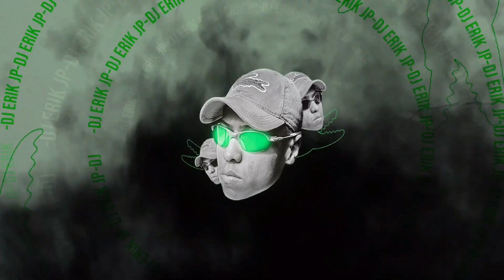ULTRA DAS FAVELAS - CONEXÃO RJ x SP (DJ Erik JP) Mc Cabelinho e 2JHOW